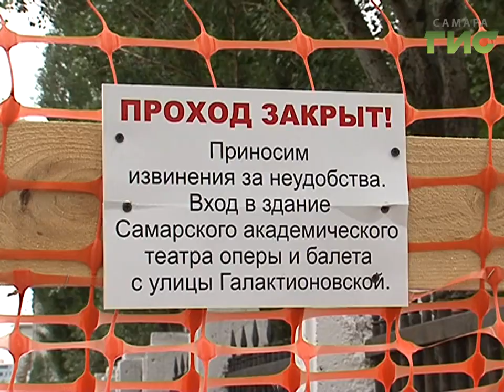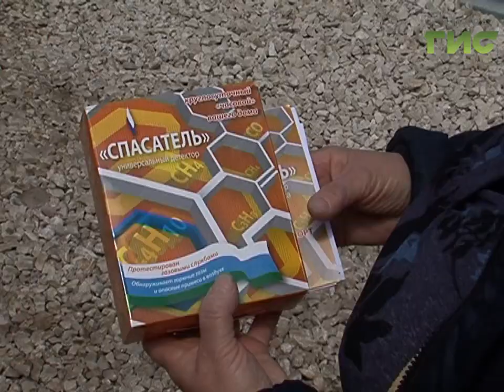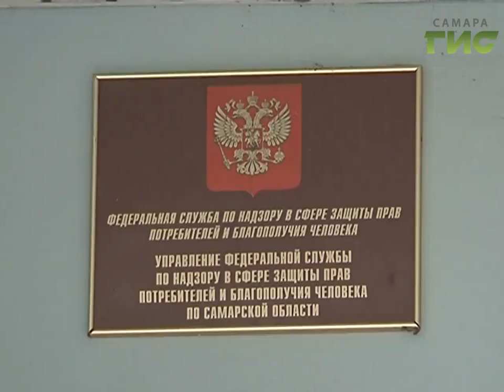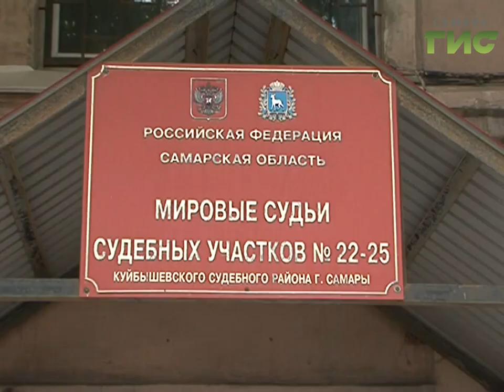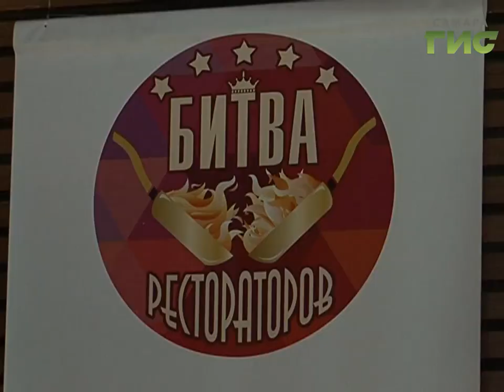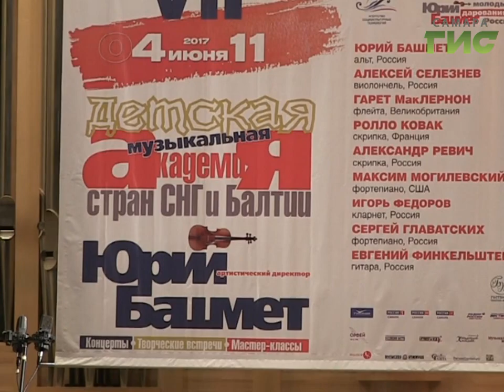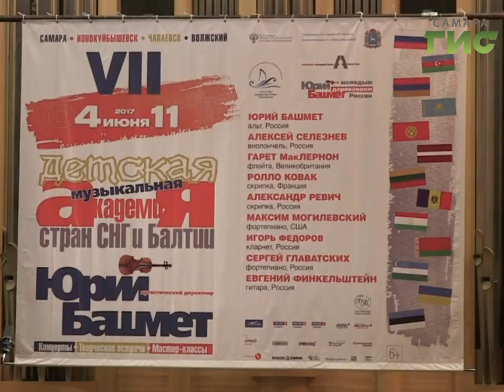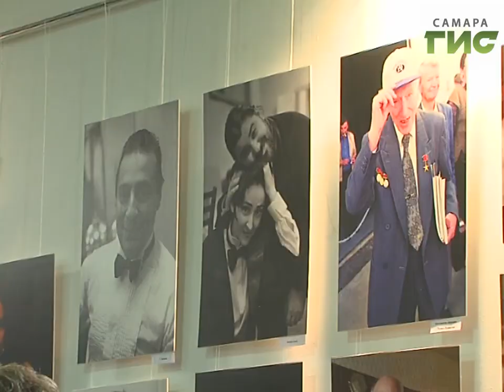"События" (Неделя в Самаре) от 10.06.2017